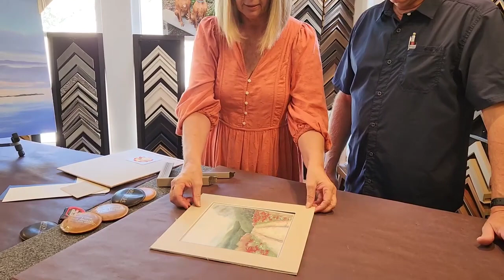Faces of Commerce at the Ricky Evans Gallery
Today on Faces of Commerce we are talking with Debbie and Ricky Evans of Ricky Evans Gallery located at 211 N. Howe Street in Southport.    The gallery has been in our community for 25 years.  Original and print art, photography, custom framing, pottery and handmade jewelry and more.   Check out the video to learn more.